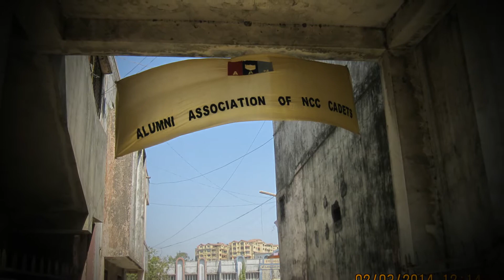ONE DAY TRG CAMP VYARA 2011 TO 2014